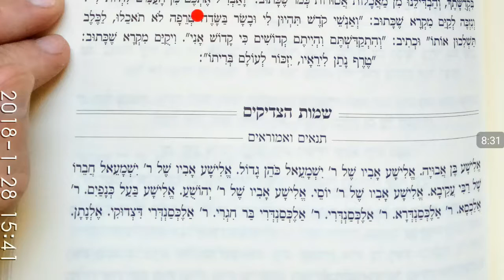ו טבת תשעח שמות הצדיקים